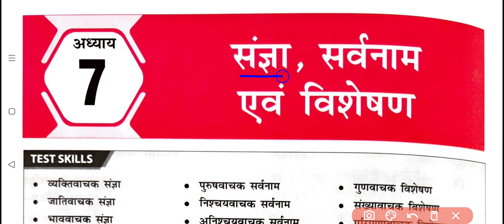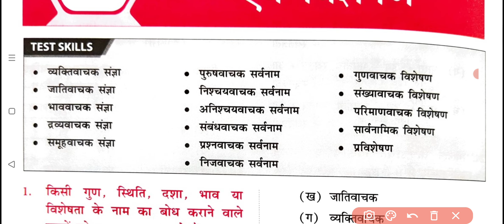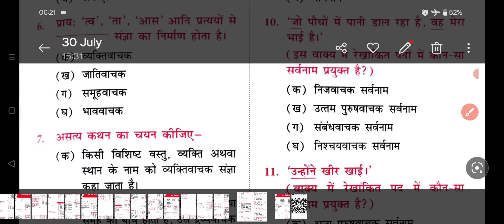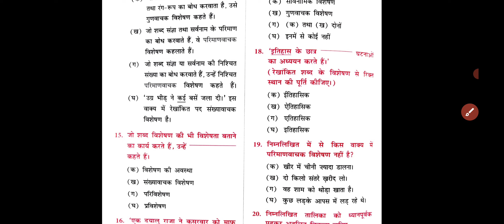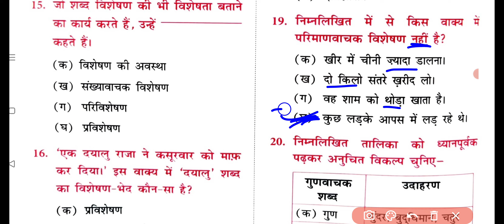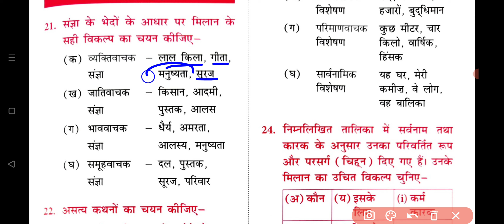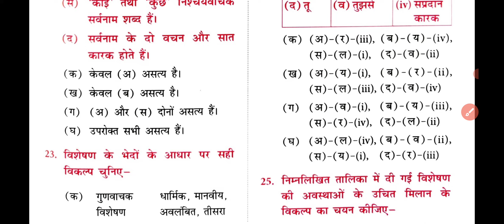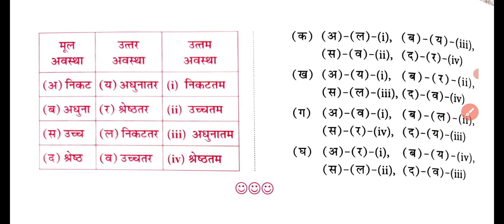Hindi Olympiad Exam Practice Set class 8 | अध्याय - 7 |hindiolympiad hindi | Sof Olympiad